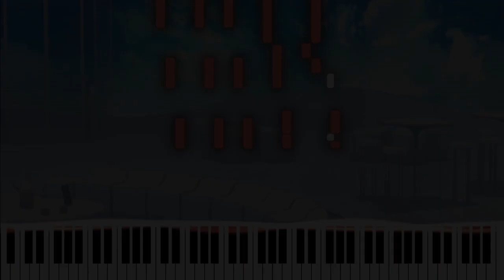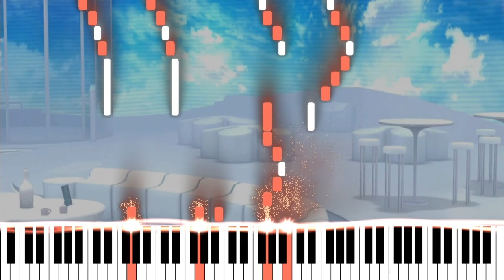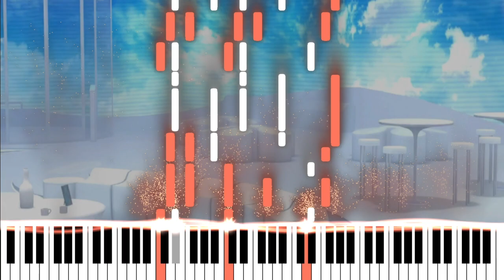FGO x FGO Waltz - 愛しき私の敵対者 (My Beloved Adversary) - ピアノ (Piano)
Piano Arrangement of the Medb's (メイヴ) song 愛しき私の敵対者 (My Beloved Adversary) for the FGO Waltz Collab Event (Shining! Grail Live!! ~Crane Idol's Return of a Favor~ (輝け！ グレイルライブ！！ ～鶴のアイドル恩返し～))

FGO Waltz x Fate/Grand Order - My Beloved Adversary
FGO Waltz × FGO コラボレーションイベント - 愛しき私の敵対者

Fate/Grand Order
Song/曲名: 愛しき私の敵対者 / My Beloved Adversary
Piano Arrangement/performed by: Blue Potion